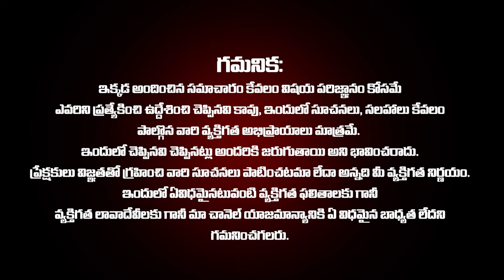కన్యారాశి వారికి ఒక శుభవార్త | Kanya Rasi Phalithalu October 2024 || Virgo horoscope | Telugu Udayam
కన్యారాశి వారికి ఒక శుభవార్త | Kanya Rasi Phalithalu October 2024 || Virgo horoscope | Telugu Udayam | by Astrologer Venu Guruji | కన్యారాశి అక్టోబర్ 2024 రాశి ఫ ఫలితాలు | Kanya Rashi Phalalu October 2024 | Surya Grahanam Efects On Kanya Rashi | Virgo Sign